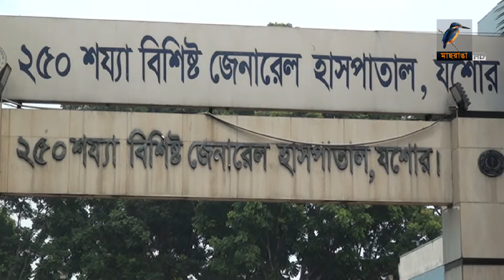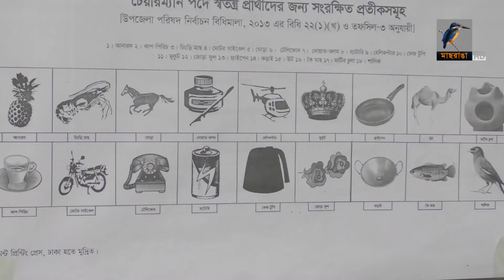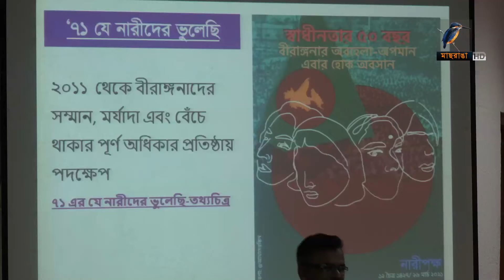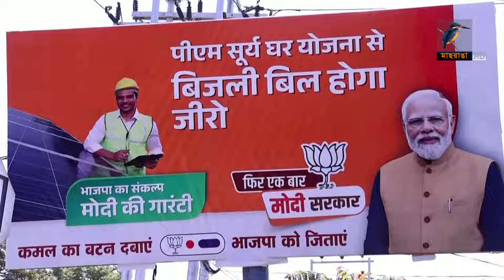মাছরাঙা দুপুরের সংবাদ | Maasranga Dupurer Sangbad | ১৩ মে ২০২৪ | Maasranga News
2 Bir Uttam Ziaur Rahman Road (New Airport Road)